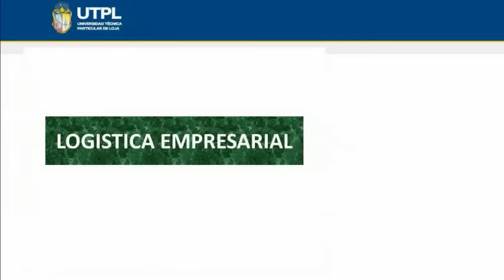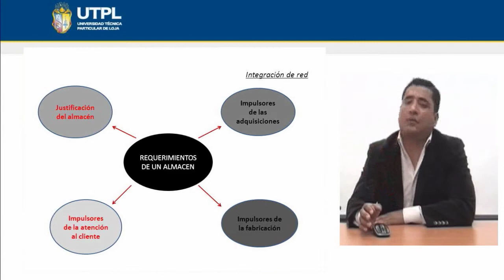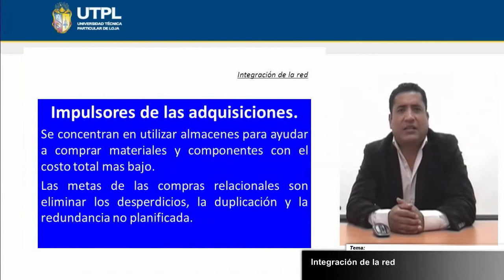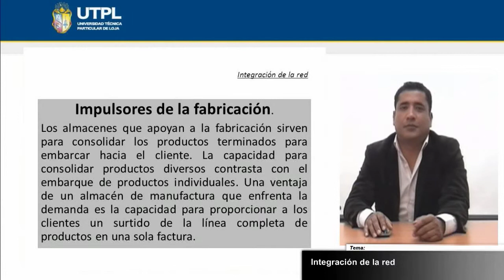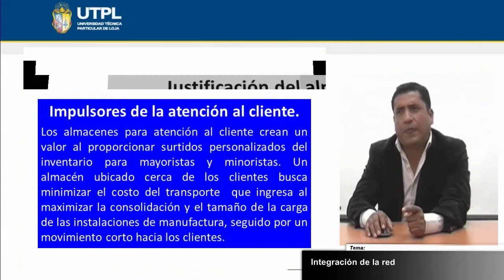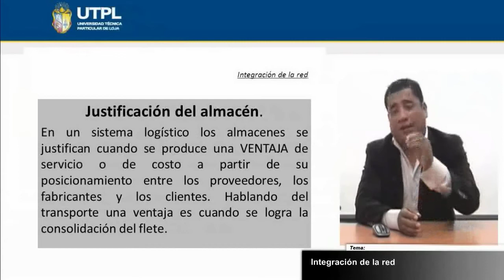UTPL INTEGRACIÓN DE LA RED [(ADMINISTRACIÓN DE EMPRESAS) (LOGÍSTICA EMPRESARIAL)] II BIMESTRE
Logística Empresarial
Tema:Integración de la red
Ponente: Ing. Mauro Rodríguez